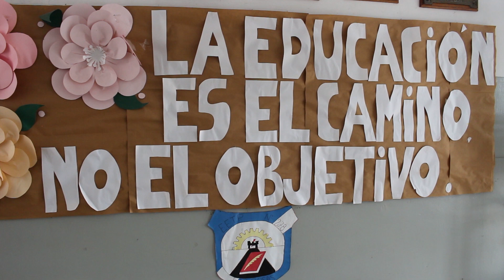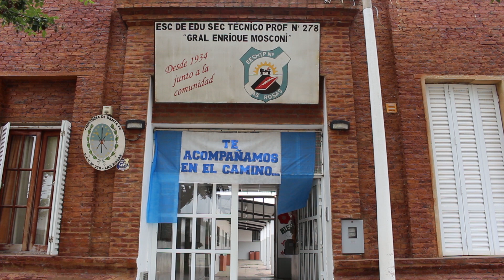01-03-24 Nota Mario Sabatini – Director Escuela Tecnica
Perspectivas para un nuevo año educativo
Comenzaron las clases en la escuela secundaria